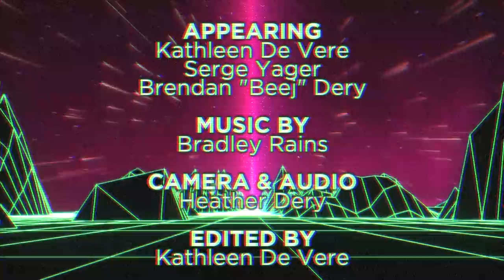Feed Dump 334 - Don't Eat the Crab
This week stories on frozen food, cardboard cut outs and a very bad flight.